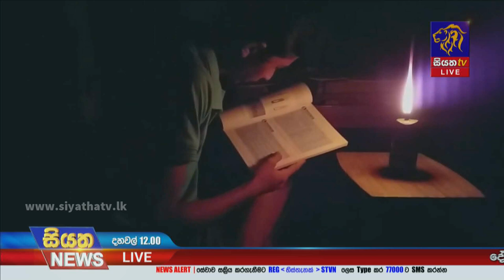Siyatha News | 12.00 PM | 24 - 02 - 2022